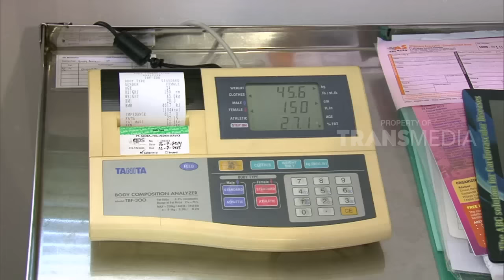DIET DAN HIPNOTERAPI